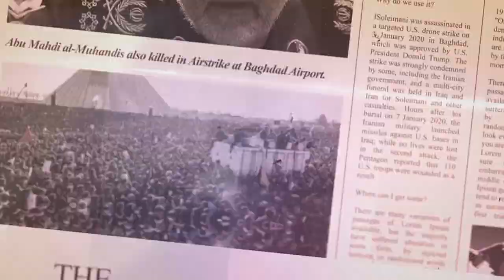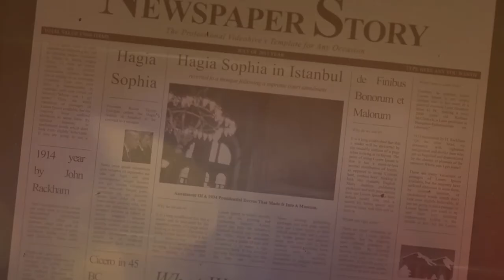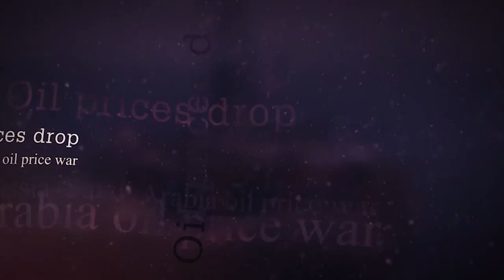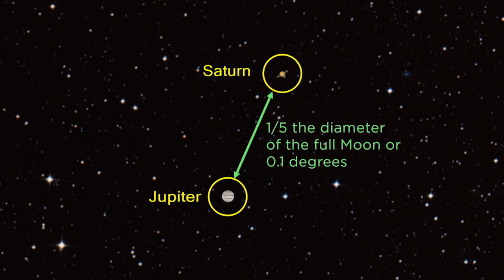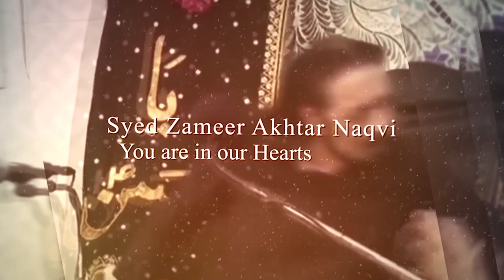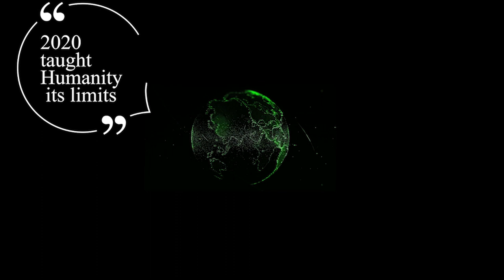2020 Rewind - A Retrospective view of the Deadly Year.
2020 is finally over. Before we turn the last pages let's have a retrospective view of what happened in 2020.
0:16 Australian Bush-fires.
0:23 U.S. drone strike at Baghdad International Airport kills Iranian general Qasem Soleimani and Iraqi paramilitary leader Abu Mahdi al-Muhandis
0:38The United Kingdom and Gibraltar formally withdraw from the European Union, beginning an 11-month transition period
0:56 January 30 –The World Health Organization (WHO) declares the outbreak of the disease as a Public Health Emergency of International Concern
1:28 China ends the lockdown in Wuhan, with people allowed to leave the city for the first time in 76 days
2:02 2020 Russia–Saudi Arabia oil price war
2:08 A conditional peace agreement is signed between the U.S. and the Taliban in Doha, Qatar, leading the U.S. to begin gradually withdrawing troops from Afghanistan on March 10
2:18  May 22 – Pakistan International Airlines Flight 8303 crashed in Karachi, Sindh, killing 97 of the 99 people on board as well as one on the ground.
2:33 Protests caused by the killing of George Floyd
3:18 August 4 – Explosion in Beirut, Lebanon
3:37  June 30 – China passes the controversial Hong Kong national security law,
3:47 512 Days of Kashmir Lockdown
4:21 United States presidential election: Joe Biden is elected as the 46th President of the United States
4:37 Science & tech.
5:02 Diego Maradona